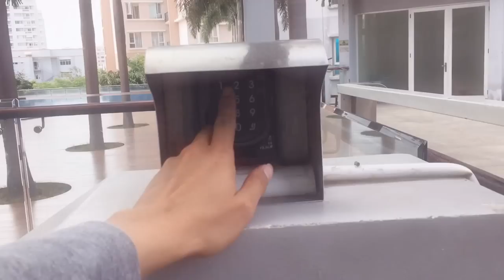Lên Đường Đến Lớp Học Người Cá Miễn Phí - Tiun